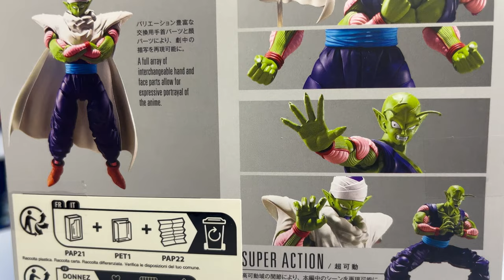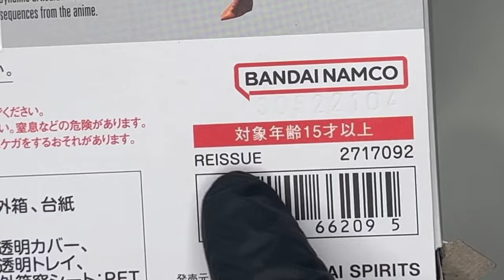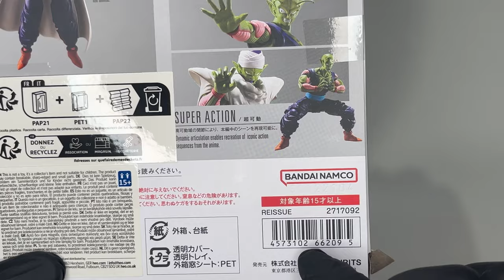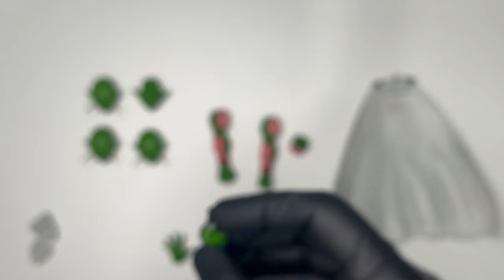S.H. Figuarts Piccolo The Proud Namekian Dragonball Z Reissue Unboxing & Review | E brava Bandai!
Uno dei personaggi più fighi dell'intero Universo di Dragonball è senza dubbio Piccolo (Junior nella versione italiana dell'anime) e sono contento di aver avuto la possibilità di recuperare questa ristampa di Bandai Tamashii Nations del prode namecciano. Ecco quindi l'unboxing e personalissima recensione di questo pezzo per la linea S.H.Figuarts!

▬▬▬▬▬ Capitoli ▬▬▬▬▬
00:00 - Introduzione
00:57 - Confezione e Box Art
02:11 - Unboxing
03:11 - Accessori
07:48 - Figure e Teste intercambiabili
14:10 - Articolazioni
16:52 - Posing
17:26 - Conclusioni